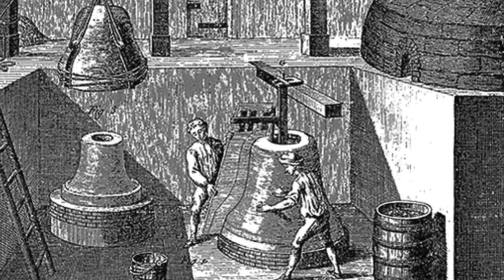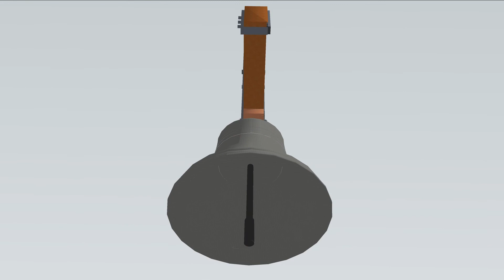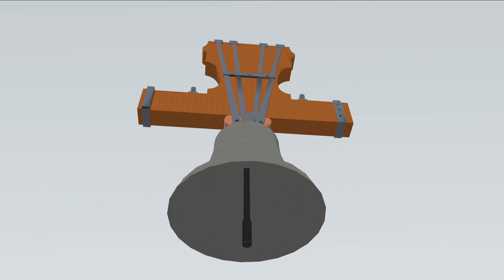Clochers et cloches de Toulouse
Il a été question pendant la Révolution de raser tous les clochers de Toulouse... Explication...